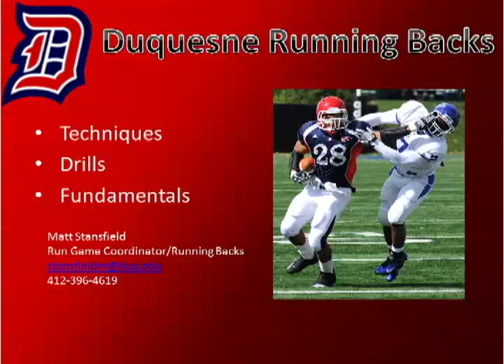RB DRILL TAPE(1).mp4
Spring 2012 Duquesne Football Running Backs Drill Tape